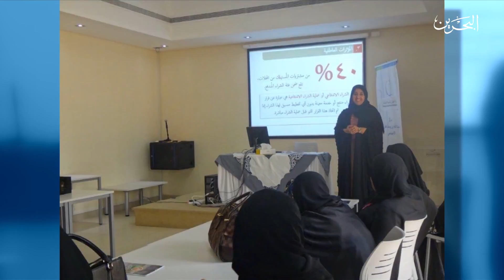برنامج_البحرين_اليوم | لقاء مع صفاء صفر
برنامج اجتماعي ترفيهي منوّع بطابع شبابي و أسلوب بسيط وعفوي، يتطرق للقضايا الساخنة في المجتمع ويطرح المشاكل والحلول، ويستعرض أهم الأحداث والفعاليات التي تقام على أرض مملكة البحرين،و يتناول مواضيع الصحة والثقافة والموضة والتكنولوجيا والفن، مع تسليط الضوء على إنجازات الشباب في مختلف الأصعدة.يحوي البرنامج فقرات للطبخ و الأطفال والرواد البحرينيين و الأماكن السياحية في البحرين وقصص قصيرة تحاكي واقع الإنسان البحريني.

المخرج : أحمد العميري

تقديم
أسماء الشيخ
البسام علي
بدر محمد
جاسم الجاسم
خولة عدنان مراغي
زينة مصطفى
سناء السعد
نيلة جناحي
وردة عتيق
ياسمين السعيد